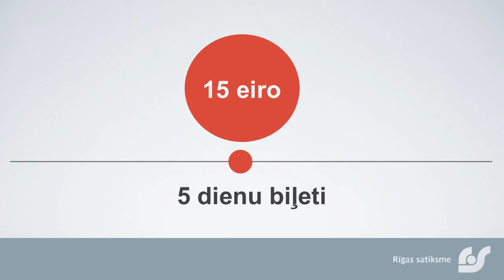Laika biļetes var izmantot arī minibusos